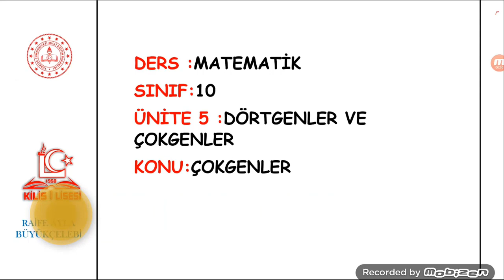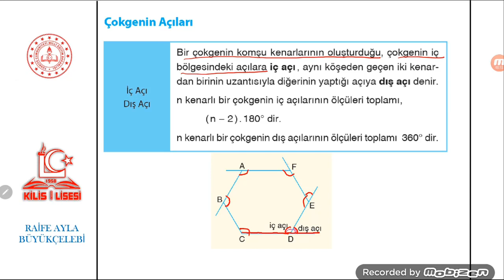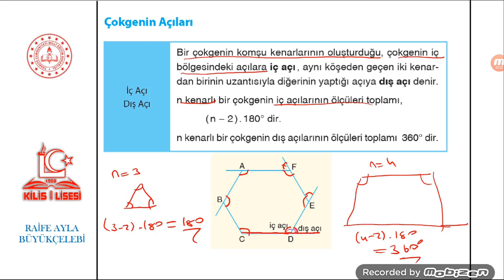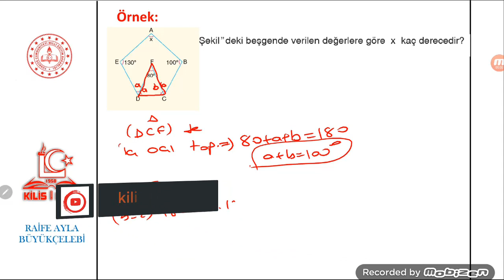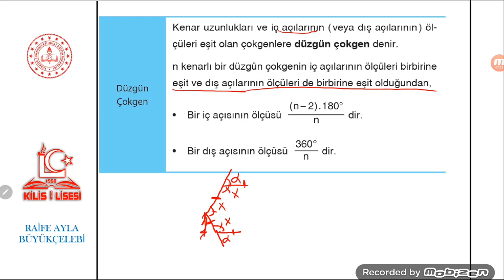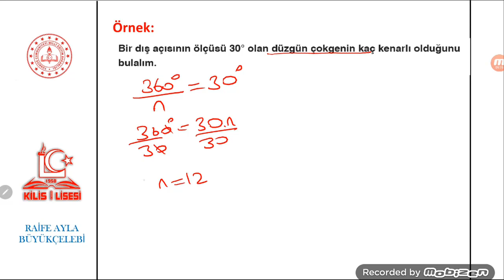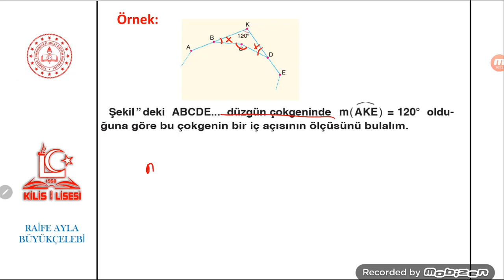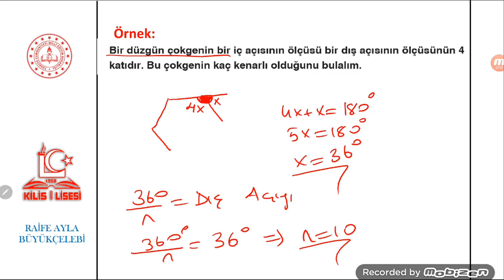10.Sınıf Matematik Çokgenler (Raife Ayla BÜYÜKÇELEBİ)